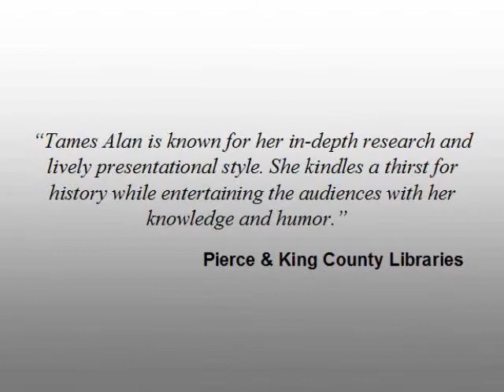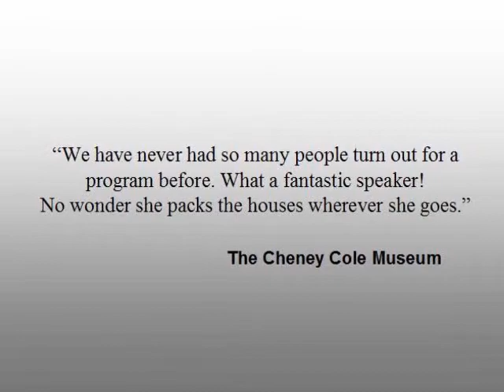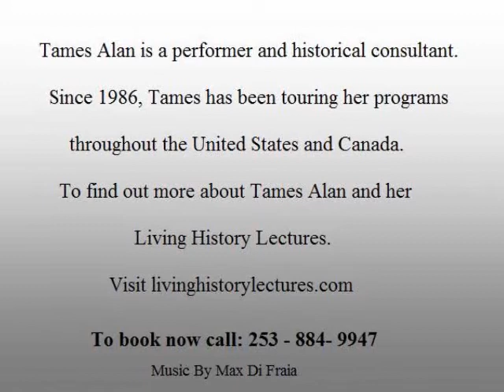Living History Lectures 4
Tames Alan is a performer and historical consultant.
Since 1986, Tames has been touring her programs
throughout the United States and Canada.
To find out more about Tames Alan and her Living History
Lectures.